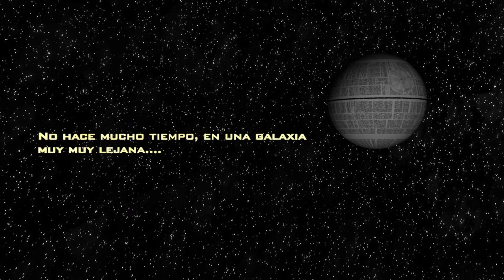Death Star Bar - Teaser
Próximamente llegará una serie de animación que estamos preparando sobre 3 soldados imperiales del universo Star Wars, en la que después de sus jornadas de trabajo se reunirán y comenzarán las locuras, pero no solo se queda ahí la cosa, también los podremos ver en sus puestos de trabajo creando problemas xD

EMPIRE DRAGON Productions

FETT Films

Filoxpar